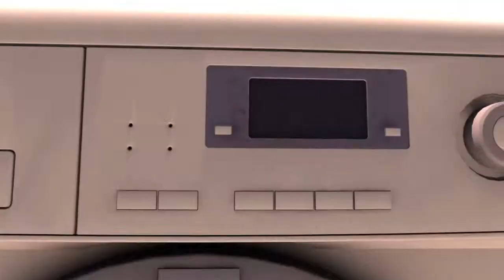Brazil's Petrobras scandal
Brazil's former president Luiz Inacio Lula da Silva was sentenced to nearly 10 years in prison for graft in a stark fall from grace for the iconic leftist leader. Videographic explaining the Petrobas scandal, which sparked the launch of the major inquiry known Operation Car Wash.VIDEOGRAPHIC